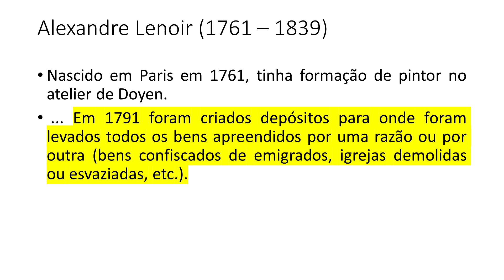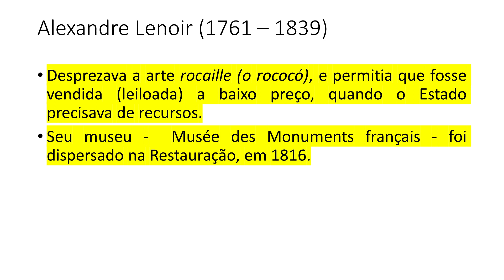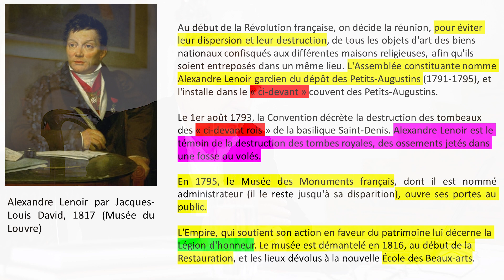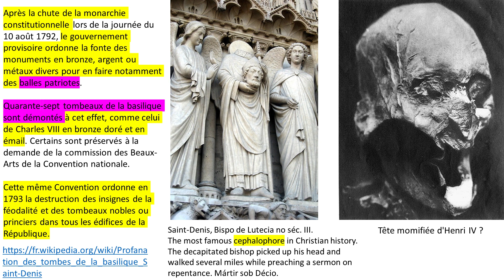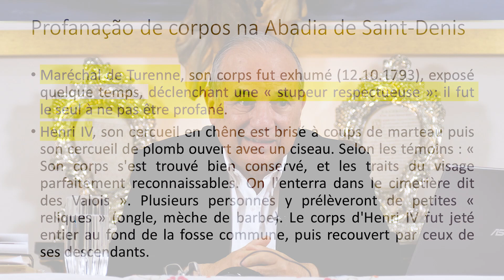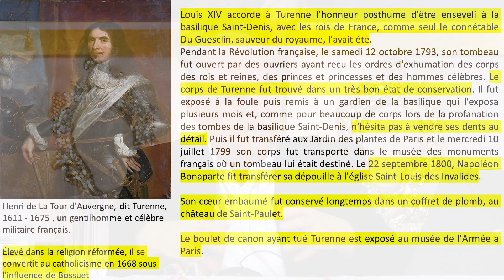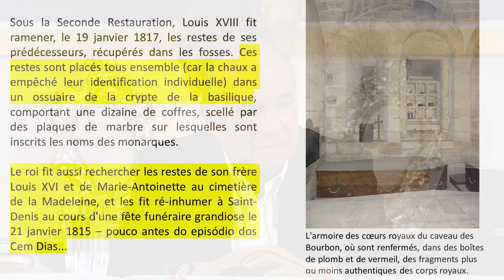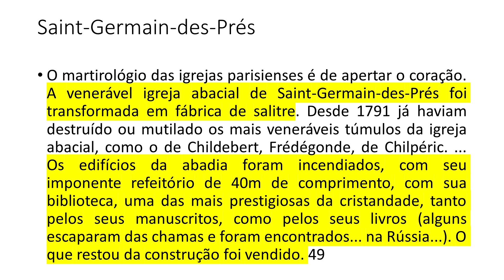Revolução Francesa. Aula 8. Revolução e Vandalismo 6ª Parte